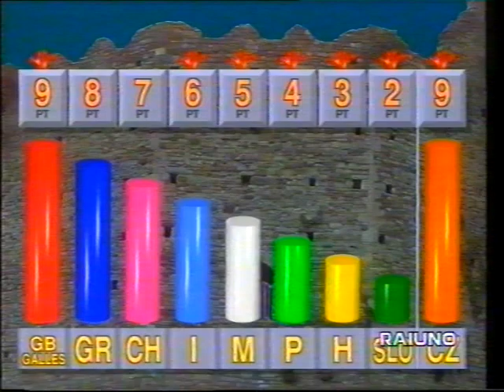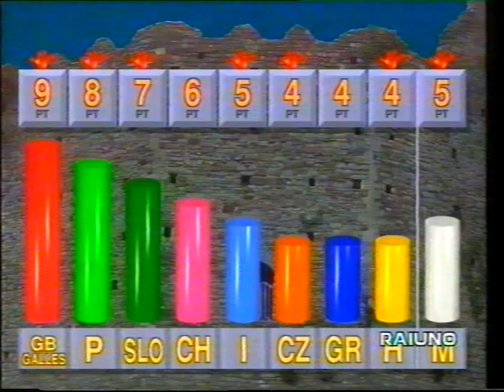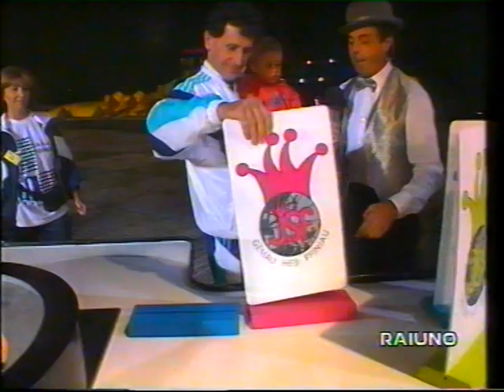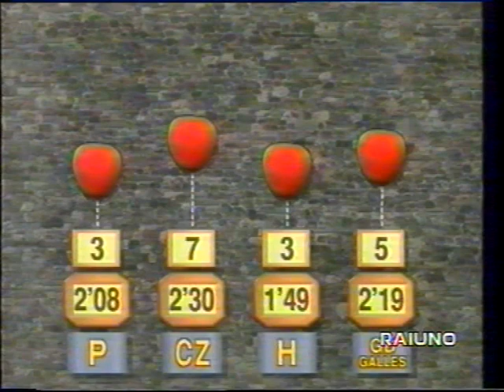JSF 1994 - FINALE - III PARTE